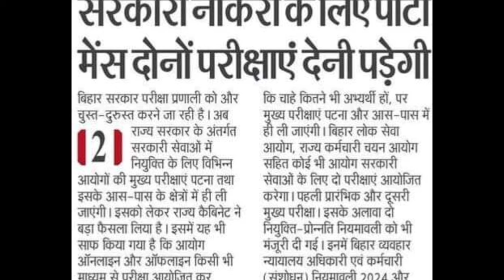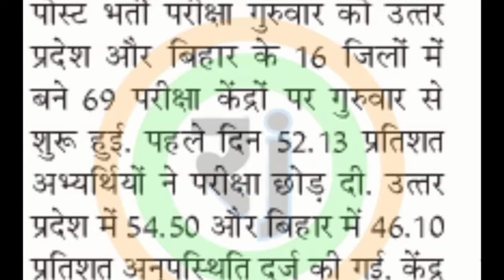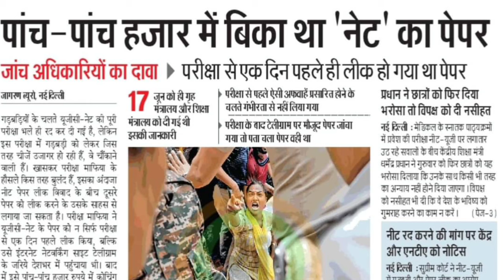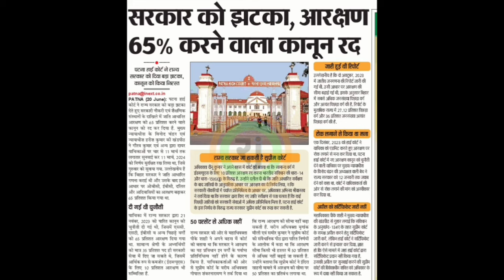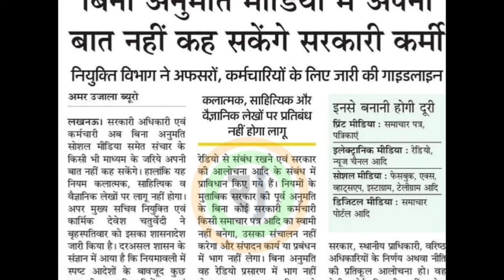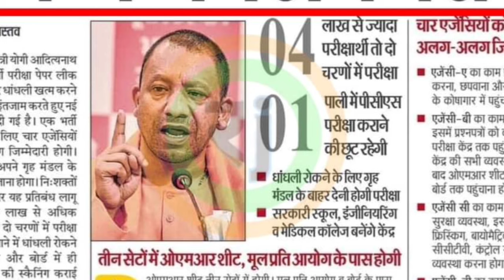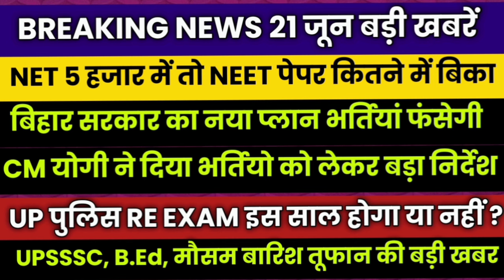CM Yogi का निर्देश पास या फेल? | बिहार में भर्तियां फंसेगी | UP POLICE RE EXAM, NEET | UPSSSC, B.Ed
Your Queries-

neet exam Scam 2024
neet exam 2024 latest news
neet exam paper leak
neet ug exam cancel 2024
neet re exam date 2024
up police constable exam paper
up police constable re exam date 2024
upp re exam date latest news today
upp news today
up police constable exam update
sarkari naukari upsssc latest news
upsssc
upsssc news
current affairs
weather report
Mausam samachar uttar pradesh